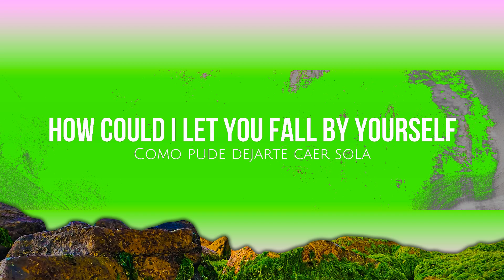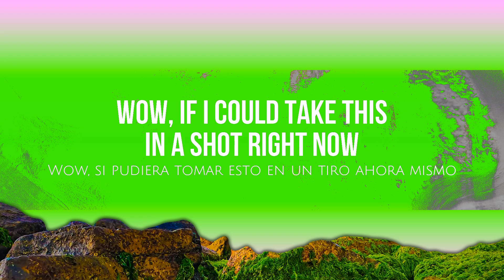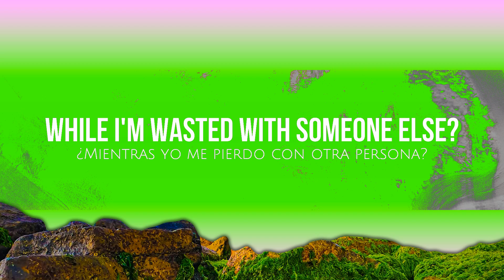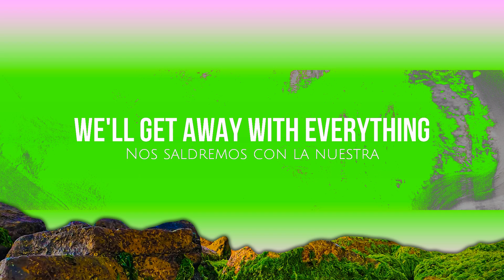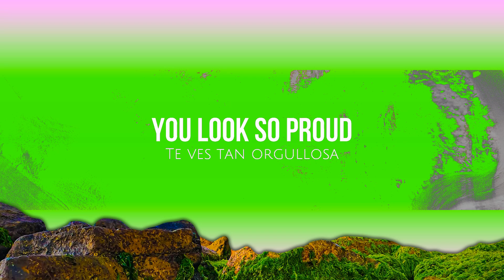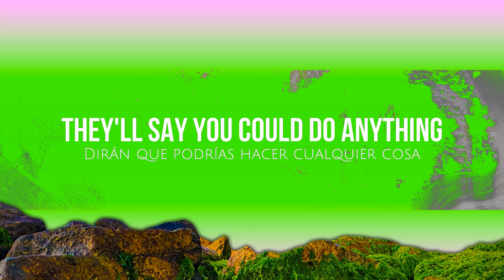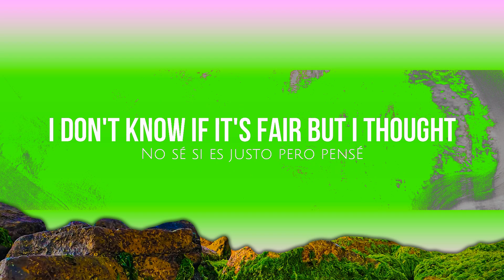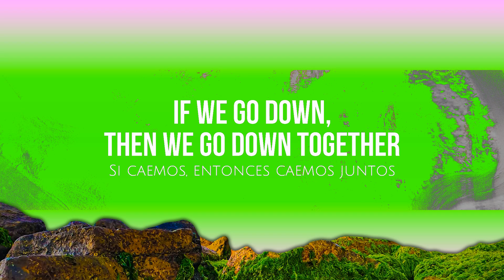Paris (lyrics) - The Chainsmokers | 15p Lyrics/Letra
🎵 Paris (lyrics) - The Chainsmokers [Subtitulado al español]

🎼 If you want to learn music, take these courses

DJ Controller
Electronic drums

🎤 Lyrics: Paris - The Chainsmokers

Wow, if I could take this in a shot right now

I don't know if it's fair but I thought
How could I let you fall by yourself

Standing there with a frown and a cigarette

On our own cuttin' class for the thrill of it

We were stayi